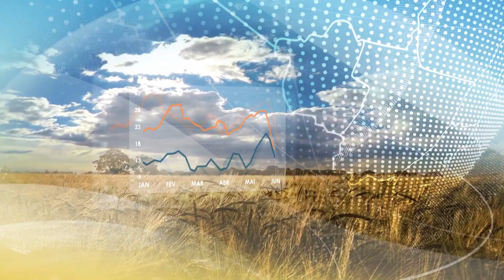Previsão do tempo | Centro-Oeste | Chuva fica concentrada em MS | 14/09/2022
Goiás ainda não tem previsão de chuvas